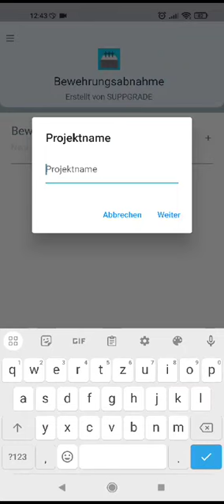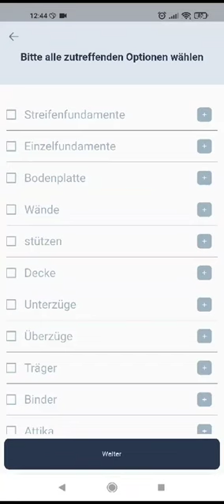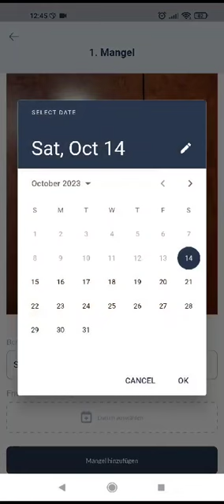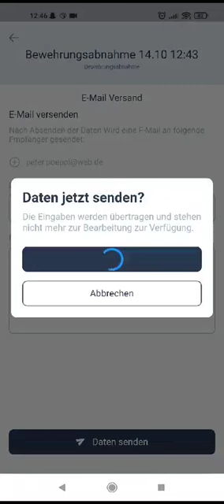Bewehrungsabnahme APP - erster Test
Meine Bewehrungsabnahme APP wird bald auf APPLE und ANDROID erhältlich sein. Was haltet Ihr davon? Der erste Test sieht doch vielversprechend aus, oder?